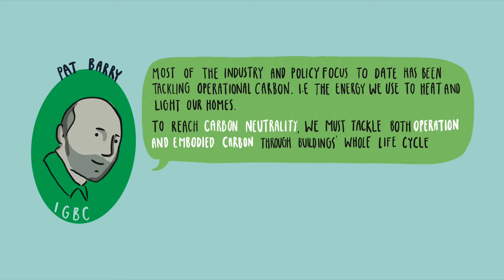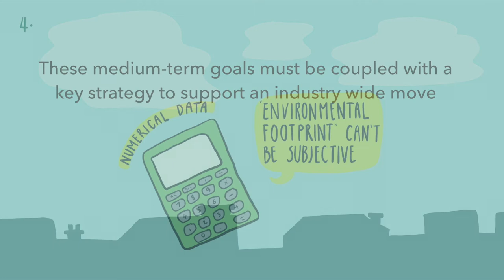Towards a Fully Decarbonised Built Environment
On 25th September 2020, 50 experts across the building industry reflected and workshopped the question:

“What would it take to embed whole life carbon thinking in the
design of our buildings to reach carbon neutrality by 2050?”.

The answer was a resounding “Government must lead”, followed with, “State agencies need a mandate.”

Most of the industry and policy focus to date has been on tackling operational emissions. Our objective was to listen to the experts on how to move to a fully decarbonised built environment across the whole life cycle by 2050 in line with the Paris Agreement.

The workshop was organised by the Irish Green Building Council and funded by the Environmental Protection Agency, with support from the EU Life Level(s) project.

Video Credits:
Graphic Design by Maya Thomas
Animation by Paul McDonnell